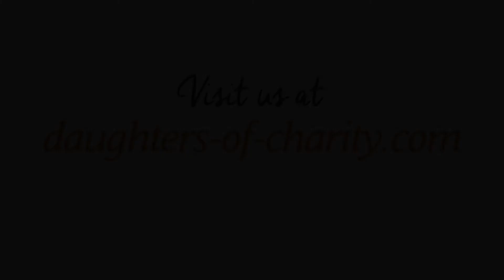Holy Hangout Highlights: Relationships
Catch up with highlights from our important discussion about relationships and how they work when you're a Sister.